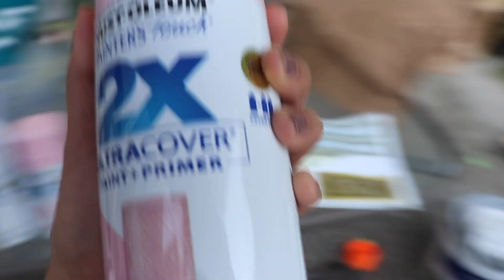here's what we decided to do... | The Dunstons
Here is our weekly family vlog! We started a playhouse remodel + we talk about when we will buy a house.

We upload family vlogs every Monday & Thursday EST.